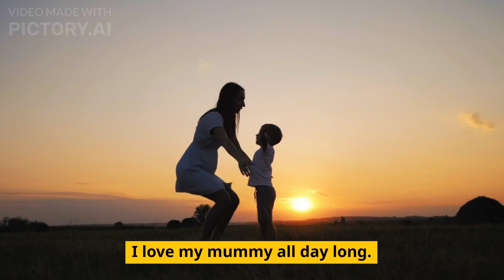I Love My Mummy Song | Kids song | Kids rhymes (with Lyrics) | Playful Minds World